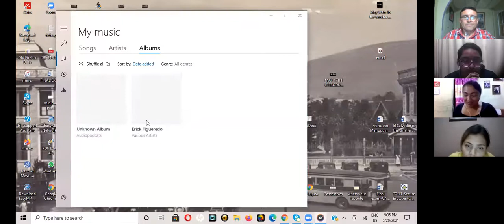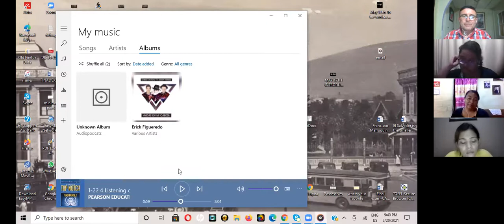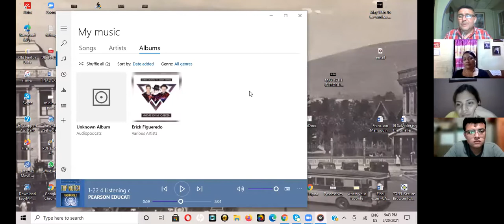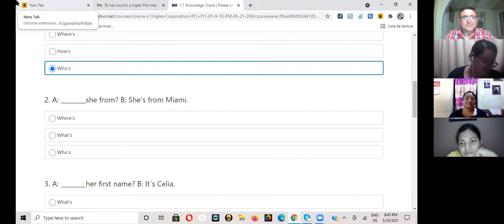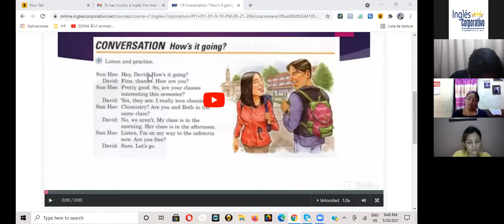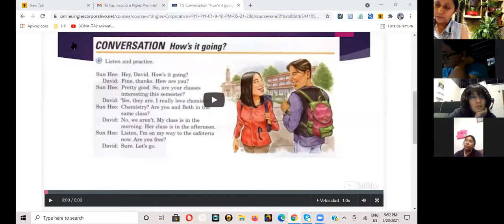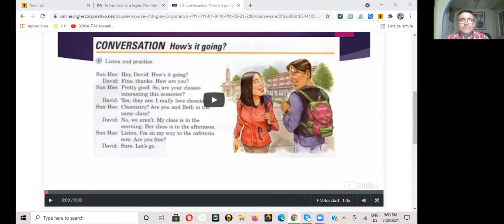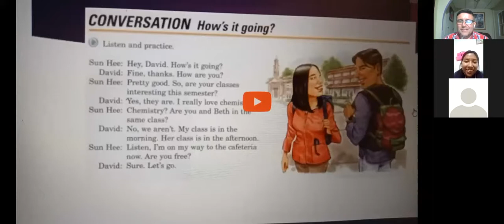Ingles Corporativo-May 21st-Future events